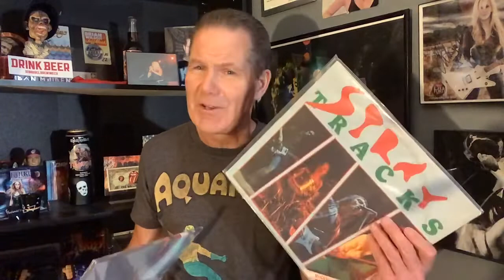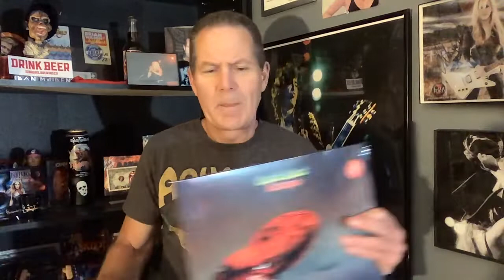VCLT from Drew at Diamond Needles!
(The GG album is actually a Steven Wilson mix on 180gram!) Sounds amazing